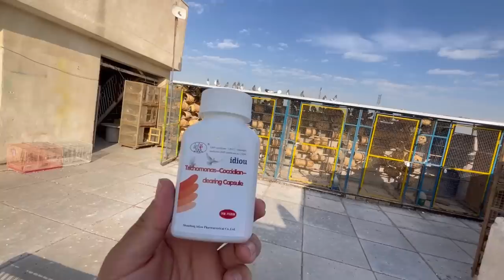عجيب هاي طيره شجابها